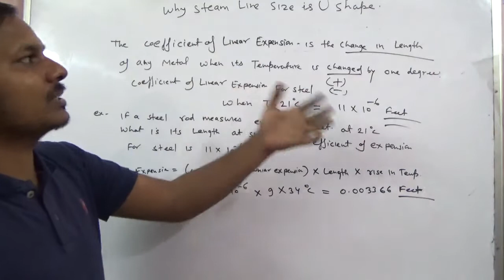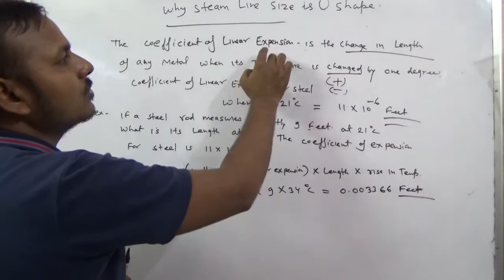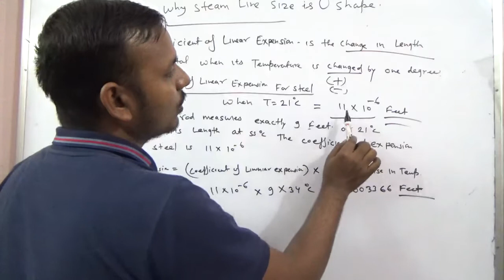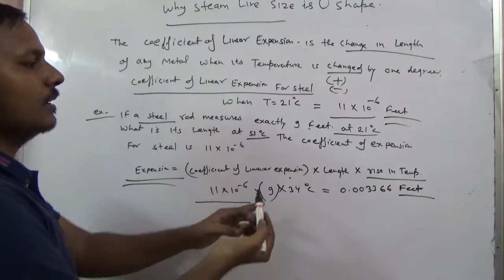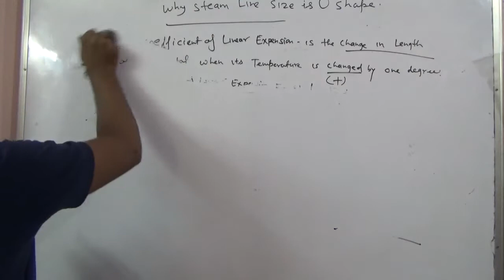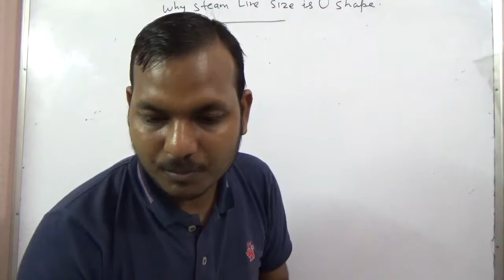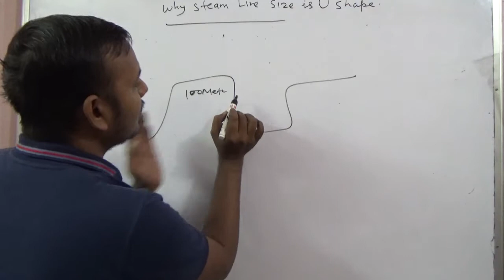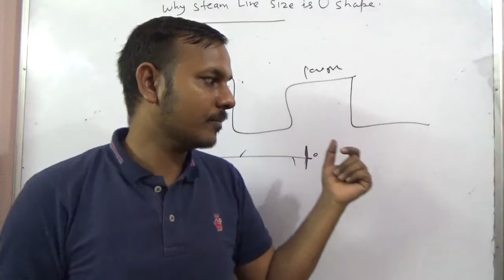Steam Lines have U bends Why?